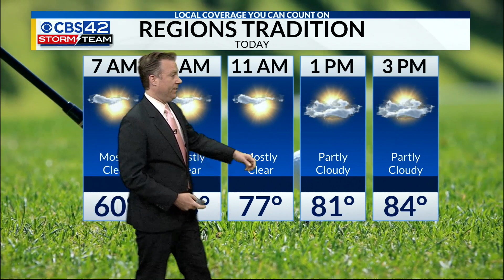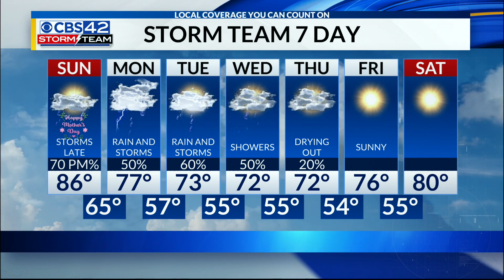Sunday Morning Weather | 5/9/21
Strong storms possible tonight